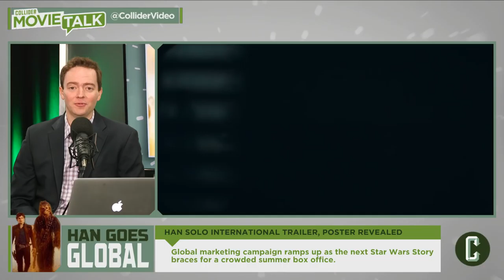Wonder Woman 2 Eyes Kristen Wiig for Villain - Collider Movie Talk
On this episode of Collider Movie Talk (Thursday, March 1st, 2018) Mark Ellis, Ti, Perri Nemiroff, Jay Washington discuss the following:

1) Kristen Wiig Being Eyed For Villain Role On ‘Wonder Woman 2’

2) Leonardo DiCaprio and Brad Pitt sign on for Quentin Tarantino’s Manson Project, titled Once Upon a Time in Hollywood

3) Rashida Jones Will Pen 9 To 5 Reboot with Patricia Resnick

4) Chris Hemsworth May Lead ‘Men in Black’ Spinoff as First Character Details Surface

5) Solo: A Star Wars Story new poster and international trailer revealed

6) Live Twitter Questions

Deadline reports that Kristen Wiig is the top choice to play Cheetah, the famous villain of Wonder Woman in Patty Jenkins’ follow up to her smash hit entitled, for now, Wonder Woman 2. Jenkins will write, direct and produce the film which is set for a November 1st, 2019 release.

Breaking late last night, Brad Pitt and Leonardo DiCaprio are reuniting with Quentin Tarantino to star in the filmmakers latest feature, titled Once Upon a Time in Hollywood. Sony Pictures announced the new title and actors, with the logline describing it as "a story that takes place in Los Angeles in 1969, at the height of hippy Hollywood."

Deadline is reporting that a new version of the 80’s hit comedy 9 to 5 is in the works, with Rashida Jones being eyed to team with original creator Pat Resnick on a new version of the film. Dolly Parton, Jane Fonda and Lily Tomlin are all looking to sign on and reprise their roles.

Sony Pictures is forging ahead on that Men in Black spinoff and, according to THR, have enlisted Thor himself, Chris Hemsworth. The God of Thunder is now in early negotiations to star in the movie, that has Fate of the Furious director F Gary Gray at the helm, in a script by Iron Man writers Matt Holloway and Art Marcum.

A new international poster and trailer for Solo: A Star Wars Story hit yesterday but there isn’t any new footage and appears to be just a mashup of the Super Bowl teaser and trailer. Solo: A Star Wars Story features Hail, Caesar‘s Alden Ehrenreich as Han, with Atlanta‘s Donald Glover as Lando Calrissian and opens in theatres on May 25, 2018.